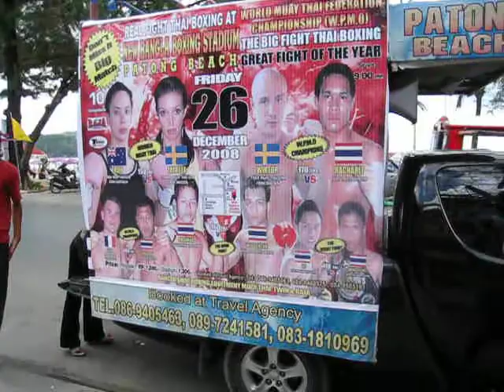Tonight! Tonight! Phuket Patong Beach Bangla Boxing Stadium トゥナイト！ムエタイその３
トゥナイト！トゥナイト！の声が耳から離れない強烈な印象のある宣伝カー
チラシを配るスタッフ達
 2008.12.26